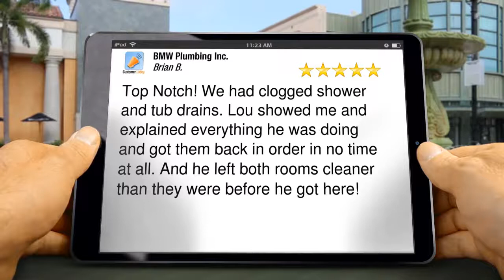Northfield, IL Plumber - 5 Star Review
"Top Notch! We had clogged shower and tub drains. Lou showed me and explained everything he was doing and got them back in order in no time at all. And he left both rooms cleaner than they were before he got here!" Brian B, Northfield

If you live in Northfield, IL and you need a reliable plumber, then contact the Pros at BMW Plumbing:

BMW Plumbing Inc.
440 Lake Cook Road
Deerfield, IL 60015